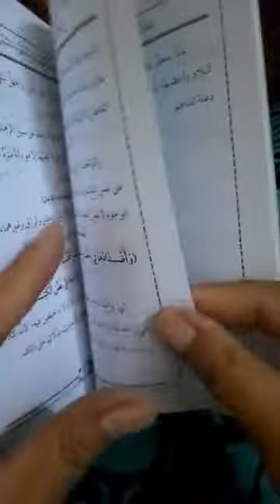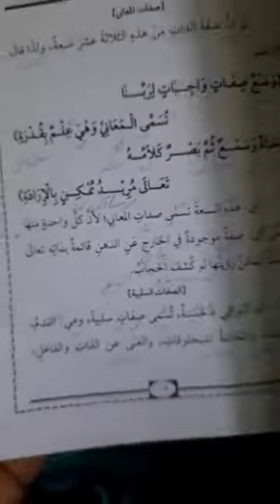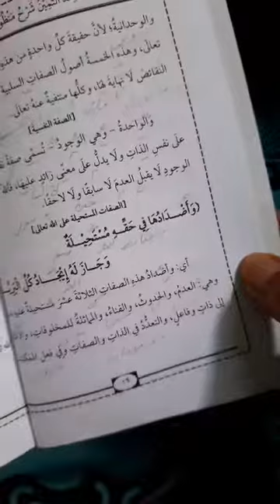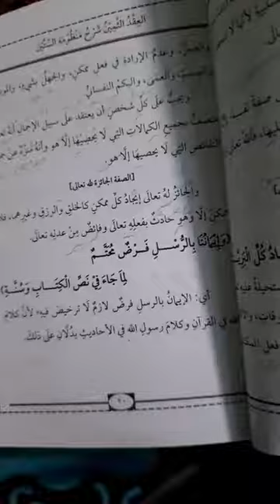#2 العقد الثمين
Program pasaran mulud 1444 H.
Edisi ke 2